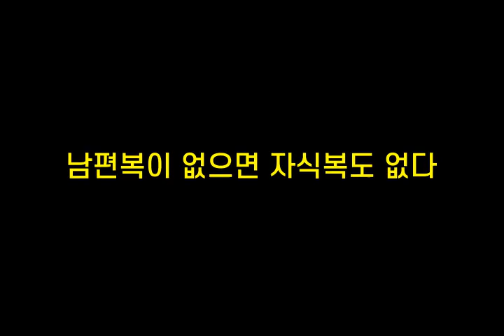기억력향상, 치매예방 초성퀴즈, 속담퀴즈 #108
1. 모ㄹㅇㅇㅆㅇㅅ
 2. ㅎㅁㅎ아ㅇㅇㄷ
 3. ㄴㅍㅂㅇㅇㅇ면ㅈㅅㅂㄷㅇㄷ
 4. ㅂㅇㄱㅁㄹㄱㄷㅈ신ㅁㅊㄹㅁㅅㄷ
 5. ㅂㅈㄱㅇ준ㄷ